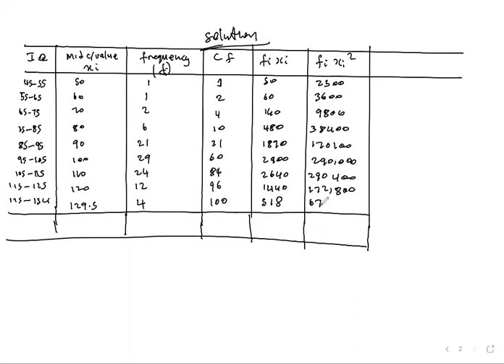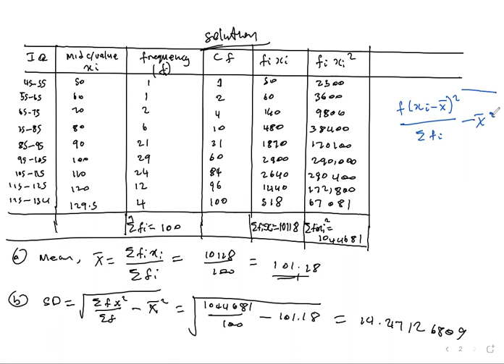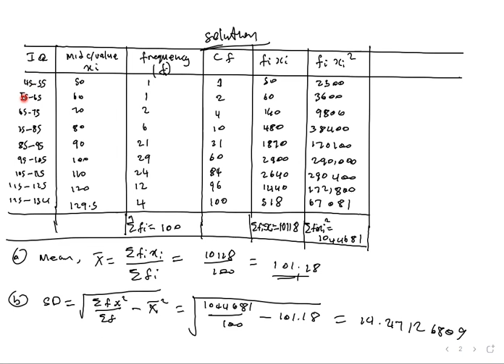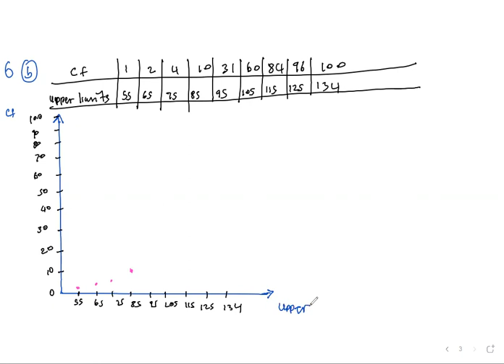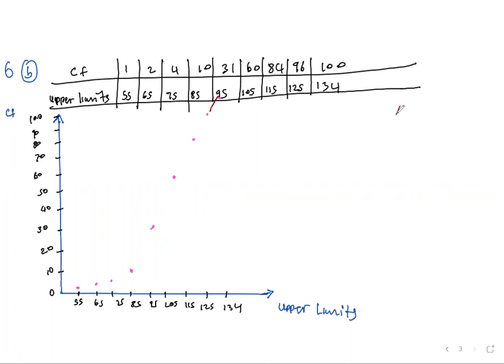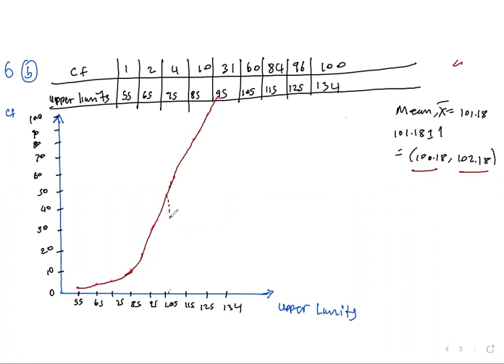Cumulative Frequency Curve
UNZA
MAT1120